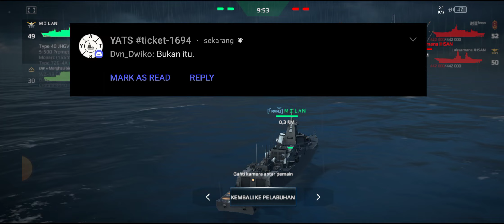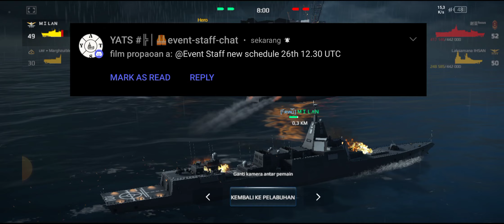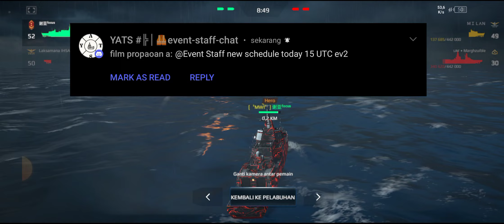BOC S3 || RUDAL ANTAR RW vs MWI || ROUND 3